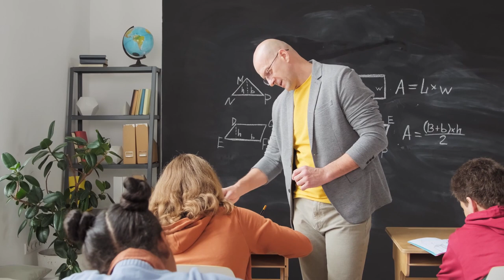किसी के भी उपकारों को कैसे चुकाएं ।। हमारे ऊपर किस - किस का ऋण होता है ।।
इस वीडियो के माध्यम से गुरु रणदीप जी ने बताया है कि जीवों के ऊपर अनेकों तरह के उपकार व अलग-अलग तरह के ऋण होते हैं । कोई उन्हें चुकाने का प्रयास करता रहता है तो कोई उनसे मुंह मोड़ लेता है । माता - पिता ,शिक्षक , गुरुजन , देवी देवताओं , प्रकृति दोस्त, मित्र इत्यादि अनेकों तरह के अलग अलग उपकार हमारे ऊपर हैं । संस्कारों के अनुसार यह लेन - देन चढ़ता व उतरता ही रहता है । जन्म - जन्मांतरो के कर्म संस्कार एक दूसरों के साथ जुड़े रहते हैं जो जीवन मुक्त हुए बिना नहीं उतर सकते । मोक्ष प्राप्ति के बिना कोई न कोई ऋण हमारे ऊपर चढ़ता - उतरता ही रहता है । ऐसी ज्ञानवर्धक बातों को जानने के लिए यह वीडियो बार-बार सुनें ।

हमारे ऊपर किस-किस का उपकार है ।
मोक्ष प्राप्ति कैसे होती है ।
सभी उपकारों को कैसे चुकाएं ।
माता पिता का उपकार कैसे चुकाए ।
गुरुजनों व शिक्षकों का हमारे ऊपर कितना बड़ा उपकार है ।
देवी - देवताओं का ऋण ।
प्रकृति का ऋण कैसे चुकाए ।
कर्म संस्कारों का क्या खेल है ।
सभी कर्मों का भुगतान कैसे करें ।
जीव अपने सभी ऋण नहीं उतार सकता । ।
केवल परमात्मा और समर्थ गुरु ही हमारे ऋण उतार सकते हैं ।
परमात्मा के दरबार में कैसे पहुंचे ।
सभी कर्जा परमात्मा ही माफ करता है ।
देवताओं का भी ऋण कैसे चुकाएं ।
परमात्मा के चरणों में अर्पित ।
परमात्मा के दरबार की झलक ।

गोविंद धाम
govind dham